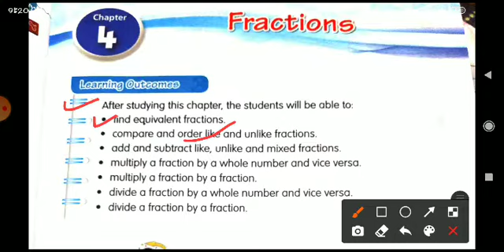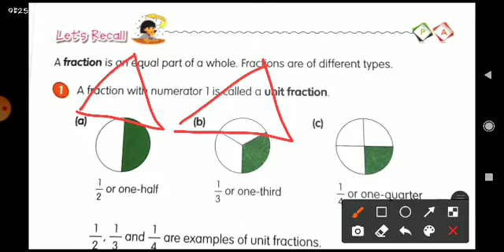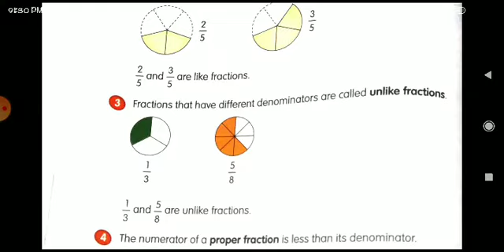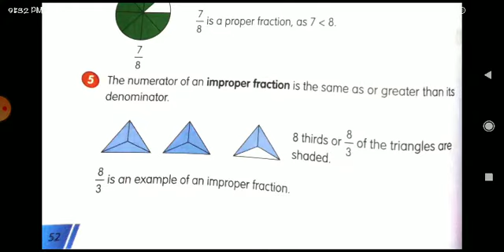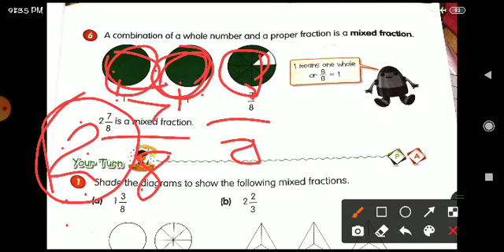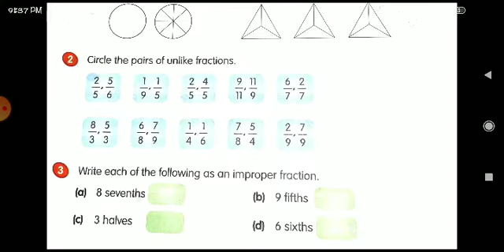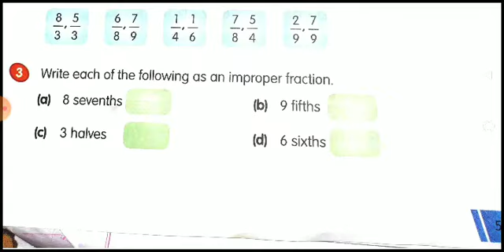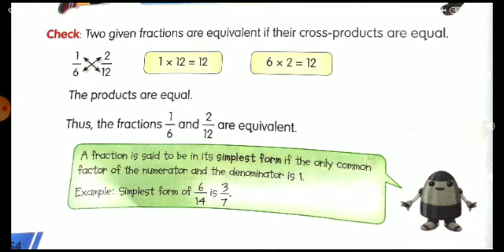Class-5th!! Subject-Maths!! Chapter-4 (Fractions) part-1